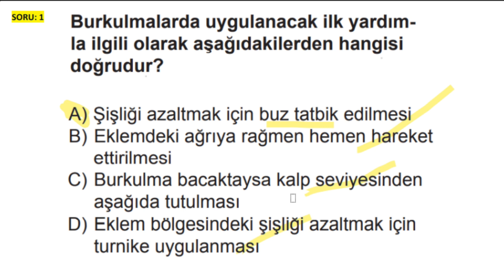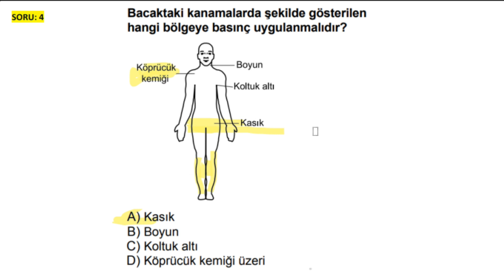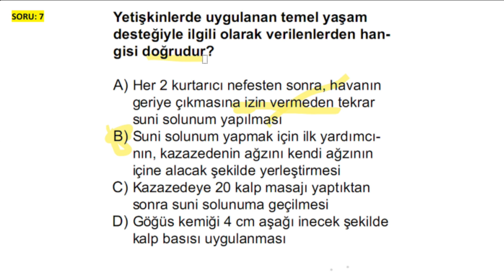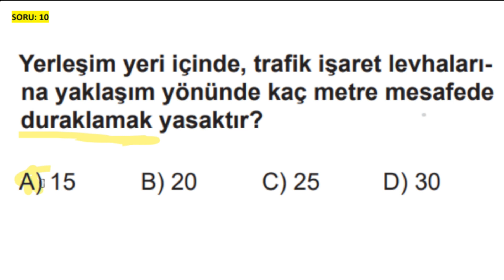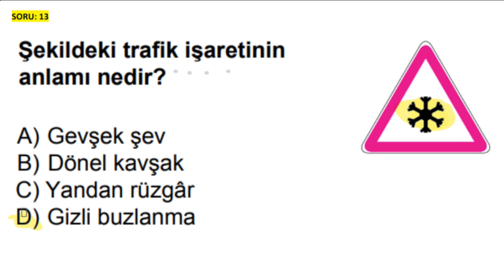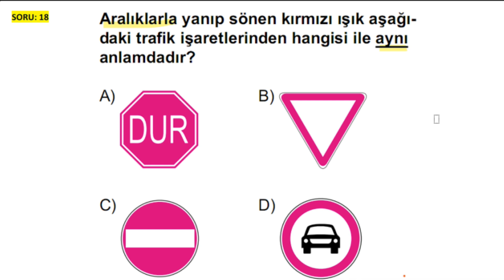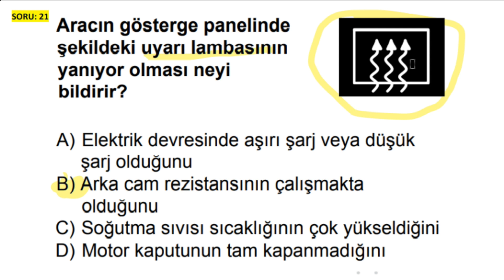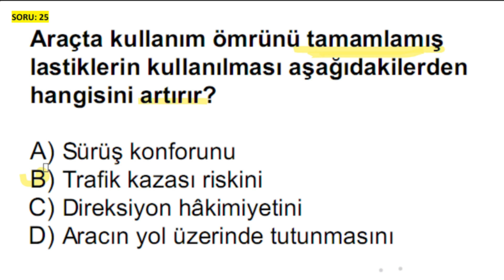Animasyonlu Ehliyet Sınav Soruları #2 - e-sınav Ehliyet Sınav Soruları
Birkaç arkadaş yorum yaparak animasyonlu ehliyet soruları çözmemi istemişti bende bu sor çözüm videosunda animasyonlu soru ve çözümüne yer verdim. Animasyonlu soruları hazırlmak zor olduğu için şimdilik 1 soru çözdük, ilerde daha fazla çözmeye çalışacağım idare edin.

animasyonlu ehliyet soruları, animasyonlu ehliyet sınavı, animasyonlu ehliyet soruları 2022, animasyonlu ehliyet sınav soruları 2022, animasyonlu ehliyet sınav soruları çöz, ehliyet trafik soruları, motor soruları, ilk yardım soruları ve çözümleri.
_bölümler_
01:02 İlk yardım soruları
08:10 Animasyonlu Soru
09:01 Trafik Soruları
15:18 Motor Soruları

Sınavdan önce mutlaka çözün dediğimiz soruları sizler için derledik.

Merhaba Ben Cenk hoca (ehliyet adam) ehliyet sınavına hazırlanan adaylaırn sınav sürecinde yayında olmak için bu kanalı açtım. Videoları dikkatli bir şekilde izlerseniz sınavda yüksek puan alacağınıza ümidim yam.
Şimdiden sınavda herkese başarılar dilerim.